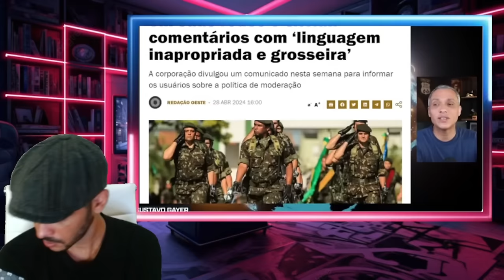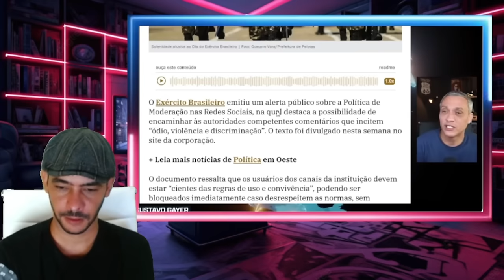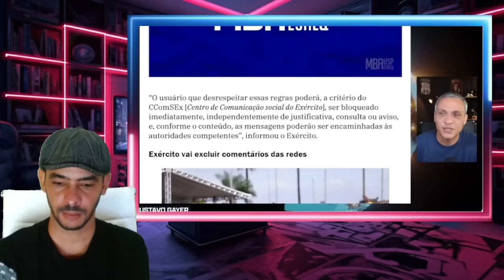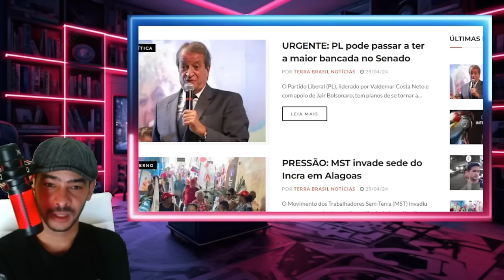ABALOU TUDO EM BRASILIA AGORA FORÇ4S 4RM4DAS DEU A LETRA NOTICIA DE ULTIMA HORA!